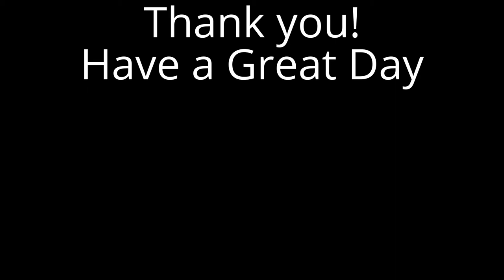Traditional End of Inning Handshake: World Famous Baseball Music "Take Me Out to the Ballgame"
Kelowna Sun Devils defeated the North Shore Padres. Both teams give a friendly handshake at the end of the game. The Kelowna Minor Baseball team Sun Devils took on a North Shore Padres team in Metro Vancouver, Ambleside Park. Watch as the Sun Devils win and  eventually become Western Canada Baseball Champions. Listen to the classic music of Take Me Out to the Ballgame.

"Take Me Out to the Ball Game" is a 1908 Tin Pan Alley song by Jack Norworth and Albert Von Tilzer which has become the unofficial anthem of North American baseball.  The song's chorus is traditionally sung during the middle of the seventh inning of a baseball game. Fans are generally encouraged to sing along, and at some ballparks, the words "home team" are replaced with the team name.  The most famous recording of the song was credited to "Billy Murray and the Haydn Quartet", even though Murray did not sing on it. The confusion, nonetheless, is so pervasive that, when "Take Me Out to the Ball Game" was selected by the National Endowment for the Arts and the Recording Industry Association of America as one of the 365 top "Songs of the Century", the song was credited to Billy Murray, implying his recording of it as having received the most votes among songs from the first decade. The first recorded version was by Edward Meeker. Meeker's recording was selected by the Library of Congress as a 2010 addition to the National Recording Registry, which selects recordings annually that are "culturally, historically, or aesthetically significant".